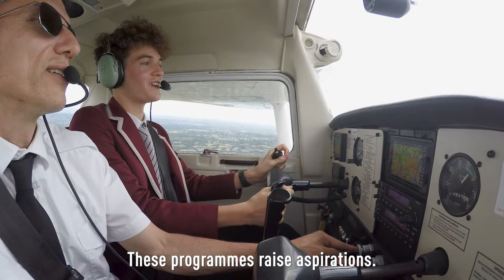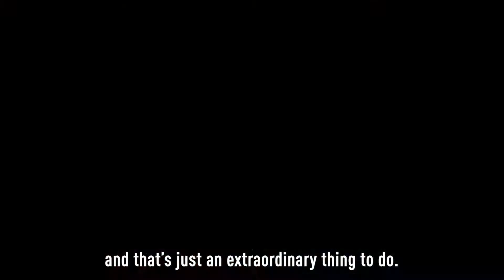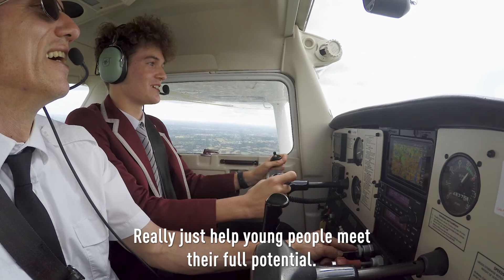Soaring to Success®- Aviation & Aerospace Careers Enrichment Programme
Soaring to Success® is a careers enrichment programme for schools that bridges the gap between education and industry. It aims to inspire, enable, and support the next generation to consider a career within aviation and aerospace. The programme also aims to increase ambitions and social mobility through inspirational activities. The Air League achieves this through showing young people that these opportunities and possibilities are accessible and achievable by anyone.

Designed for students in state-funded education, the programme complements existing career provisions by working alongside schools to provide accessible, in-depth information and knowledge that showcases the vast range of incredible roles and opportunities available.

Delivered across the academic year with support from industry, the staged programme includes career conferences and e-learning modules that provide an overview and insight into the career pathways available. The programme concludes with further enhanced career and skill workshops, combined with air experience days.

STAGE ONE:
Through our online careers conferences, designed for young people
aged 13-17, we aim to showcase the vast range of incredible roles and opportunities available within UK aviation, aerospace, and space.

STAGE TWO:
Through our industry-led and academically designed e-learning courses, completed through our learning management system, individuals are given an in-depth understanding and further insight into the roles and pathways available. Courses cover employability skills, principles of flight, cybersecurity, propulsion, drones, and remotely piloted aircraft systems.

STAGE THREE:
Individuals who successfully complete stages one and two may then be given the opportunity to progress onto further Soaring to Success® Workshops or Experience Days, therefore experiencing first-hand the different aspects of aviation and the opportunities available.

The 2023/24 Soaring to Success® programme begins with our Careers Conferences in November. Sign your school up today: